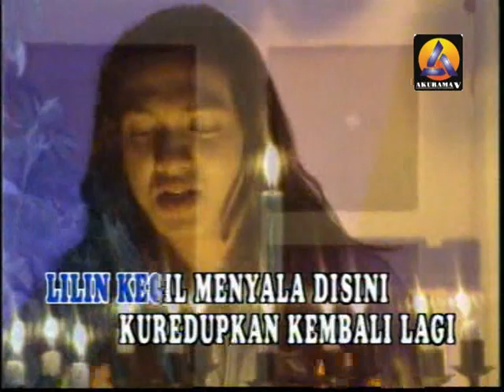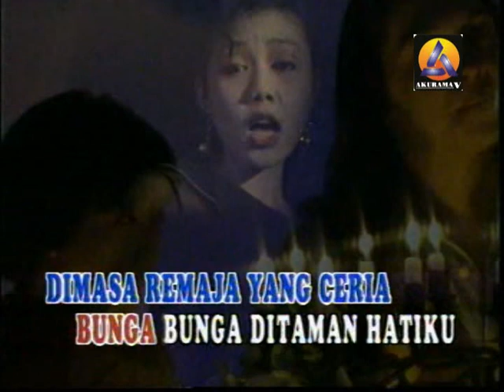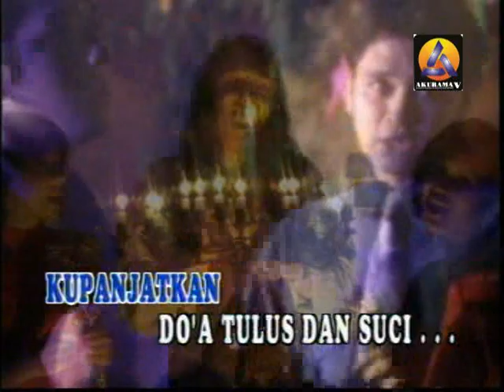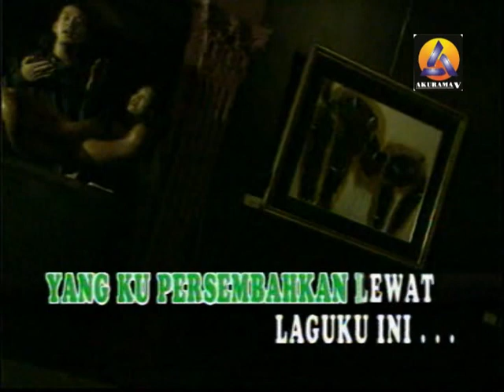Elite - Kado Ulang Tahun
all rights Akurama Records / PT. Akurama V
BUY ONLY OUR ORIGINAL VCD